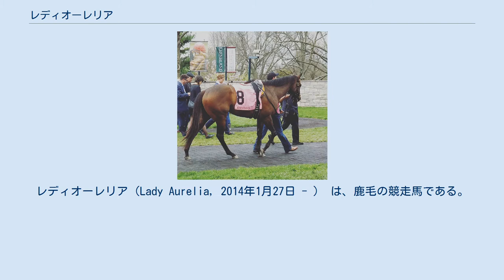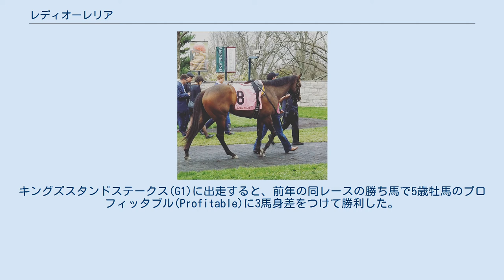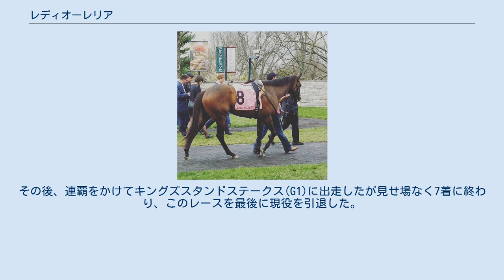レディオーレリア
レディオーレリア（Lady Aurelia, 2014年1月27日 - ） は、鹿毛の競走馬である。
主な勝ち鞍は2016年モルニ賞、2017年キングズスタンドステークスである。
 2015年のキーンランド9月セールに出場にて、George BoltonとPeter Leidelによって35万ドルで購入された。
 2016年にキーンランド競馬場の未勝利戦でデビューし、2着に7馬身半差をつけて勝利した。
2戦目はアスコット競馬場で行われたクイーンメアリーステークス(G2)に出走し、2着に7馬身差をつけて重賞初制覇を果たした。
レース後、鞍上のL.デットーリ騎手は、2歳馬がロイヤルアスコットのスプリント戦で7馬身差をつけて勝利するというレースは今までに見たことが無いと述べた。
3戦目はドーヴィル競馬場のモルニ賞(G1)に出走し、2着に3/4差をつけてG1初制覇となったが、続くチェヴァリーパークステークス(G1)は勝ち馬から2馬身差の3着に敗れた。
レディオーレリアはこの年の活躍によりカルティエ賞最優秀2歳牝馬に選ばれたが、欧州以外の調教馬がカルティエ賞を受賞するのはブラックキャビア以来2頭目である。
 3歳初戦となったリステッドレースのジャイアンツコーズウェイステークスを勝利したレディオーレリアは、再びアスコット競馬場に遠征。
キングズスタンドステークス(G1)に出走すると、前年の同レースの勝ち馬で5歳牡馬のプロフィッタブル(Profitable)に3馬身差をつけて勝利した。
次走はヨーク競馬場のナンソープステークス(G1)に出走。
4歳馬マーシャ(Marsha)との競り合いになり、ゴール後は鞍上のL.デットーリ騎手が手を上げて勝利の喜びを表すも、写真判定の結果、ハナ差の2着に敗れたことが判明した。
その後、ブリーダーズカップ・スプリント(G1)に出走するも、10着に敗れた。
 4歳初戦は前年同様ジャイアンツコーズウェイステークスに出走し、2着に敗れた。
その後、連覇をかけてキングズスタンドステークス(G1)に出走したが見せ場なく7着に終わり、このレースを最後に現役を引退した。